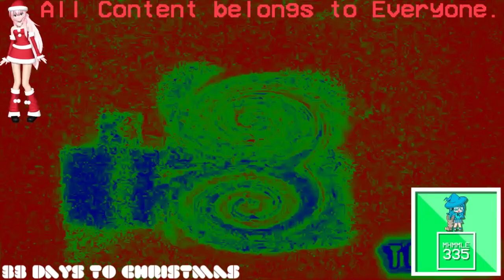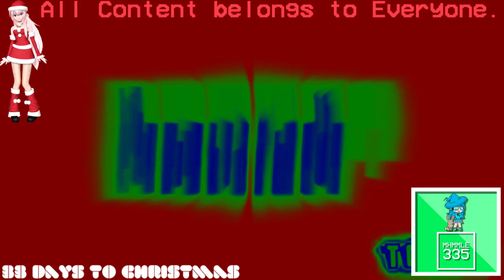(REQUESTED) Klasky Csupo 4ormulator Vocoder Extreme Effects in Videoup V2